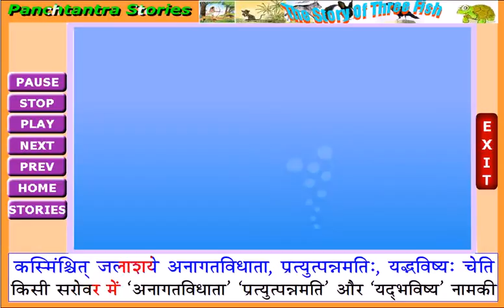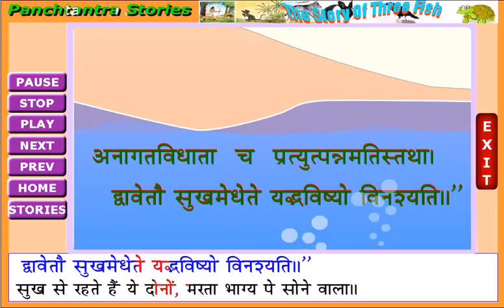पञ्चतन्त्रम् - मत्स्य-त्रय-कथा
Project Director - Prof. Girish Nath Jha
Overall Management - Ramaswamy Chandrashekhar, Umesh K Singh, Diwakar Mishra, Vibhuti Nath Jha, Prachi Sinha, Manji Bhadra
Animation - Rajkumar Rana, Bijay Mishra, Somesh Thakur
Script - Ramaswamy Chandrashekhar, Dr. Vibhuti Nath Jha, Satyendrea Pandey, Diwakar Mishra
Voice Over - Mrs. Poonam S. Kudaisya, Divya Mishra, Madhav Gopal, Dilip Singh, Archana Tiwari, Diwakar Mishra, Somesh Thakur, Satyendra Pandey, Sharda Kumari, Manji Bhadra, Sapna Jain
Art Work - Seema Jha
Sanskrit Multimedia & E-learning
The Computational Linguistics R&D
Special Centre for Sanskrit Studies